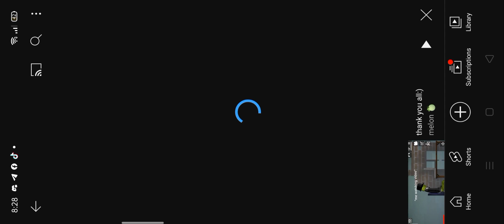this is the baddest update of melon playground